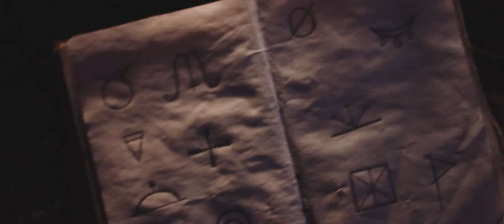Parliaments - Red Sun, Dead Moon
Original track written & performed by Parliaments.

Produced by Jay Russell.
Recorded at Parlour Studios

Video Produced by Bolthouse.

Directed by Jake Austin-Lavelle
Director of Photography - Alex Rawson
Lead Actor - Joshua-Marc Strange

Art Director - Hannah Stewart-Mathews
Hair & Makeup - Natalie Marie Wood

Thanks to PROCAM TV for lighting and camera.
Special Thanks to the Lanza Family & Keith Bower for location support.